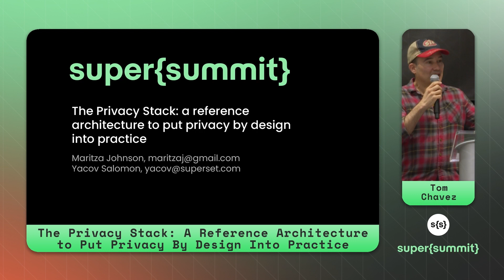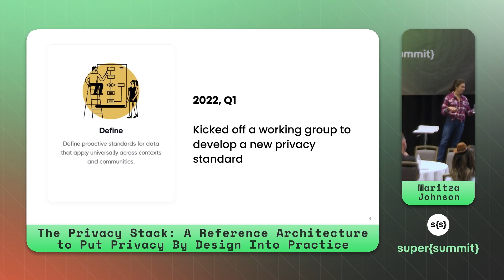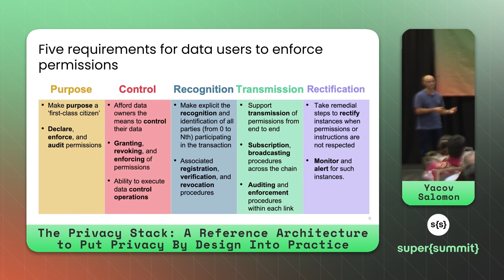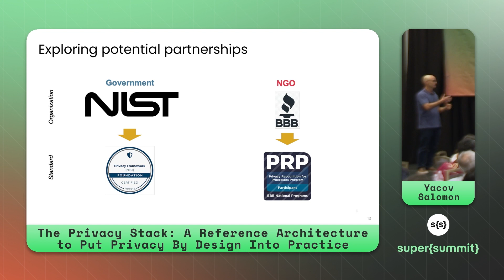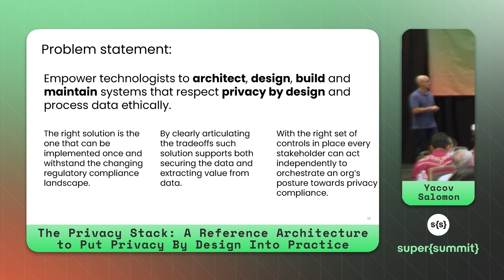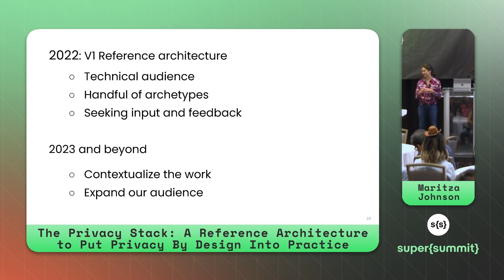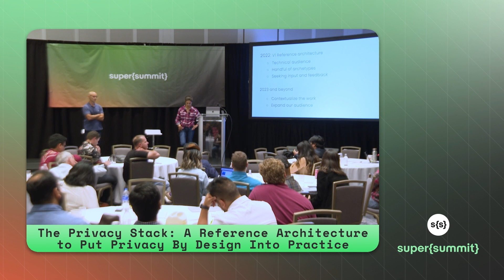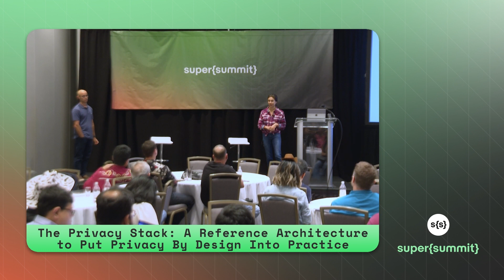The Privacy Stack: A Reference Architecture to Put Privacy by Design into Practice | super{summit}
The Privacy Stack reference architecture is an initiative by members of The Ethical Tech Project that outlines key concepts, implementation recommendations, and other best practices for developers and practitioners to design, build, and operate systems and products that place data owners - humans - at the center. During the session you’ll participate in structured conversations with fellow attendees about your experience working toward implementing privacy by design or building systems that are compliant with privacy regulations.

super{summit} 2022 in Denver, CO
super{set}'s annual conference for the builders across the hive
super{set} is a startup studio that founds and builds data-driven software companies